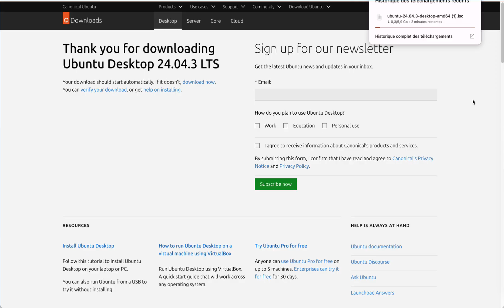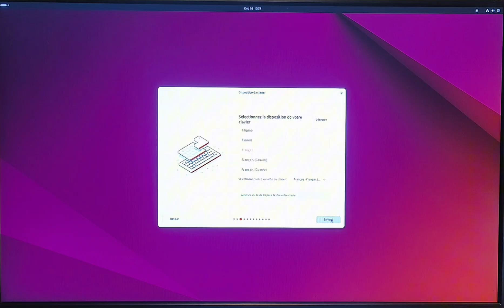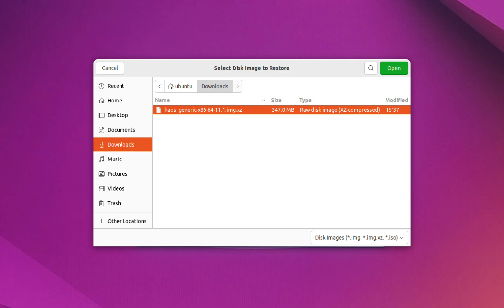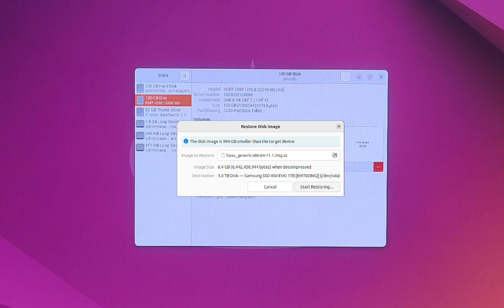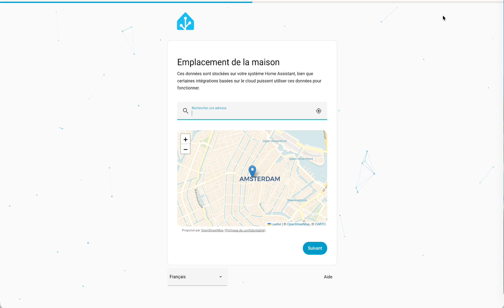Installer Home Assistant facilement : Passez en "Bare Metal" pour une performance totale (Partie 2)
Transformez votre Mini PC en serveur domotique surpuissant ! 🚀
Dans cette Partie 2, on installe Home Assistant OS (HAOS) en "Bare Metal" (directement sur le disque dur) pour des performances maximales.

Je vous montre une méthode astucieuse utilisant un Live USB Ubuntu pour flasher l'image disque sans avoir besoin de démonter votre disque dur ou d'utiliser un adaptateur externe.

🛠️ LES ÉTAPES DE LA VIDÉO :
00:00 Introduction & Concept
00:33 Préparation : Télécharger Ubuntu & Flash (Balena Etcher)
01:25 Booter sur la clé USB (Live Session)
02:18 Téléchargement de l'image Home Assistant (Generic x86-64)
02:40 INSTALLATION : Flasher le disque interne (Attention !)
03:30 Premier démarrage & Récupération de l'IP
03:55 Conclusion & Teasing Partie 3

💡 POURQUOI CETTE MÉTHODE ?
Installer Home Assistant directement sur le disque (Bare Metal) plutôt qu'en machine virtuelle (VM) ou Docker permet d'utiliser 100% des ressources de votre Mini PC et garantit une stabilité parfaite pour votre domotique. La méthode "Live USB" présentée ici est la plus rapide et ne nécessite qu'une seule clé USB !

⚠️ ATTENTION :
Cette manipulation effacera intégralement le disque dur de votre Mini PC. Pensez à vérifier que vous sélectionnez bien le disque interne et non votre clé USB lors de l'étape de restauration !

Prochaine étape (Partie 3) : Configuration initiale et restauration de sauvegarde.